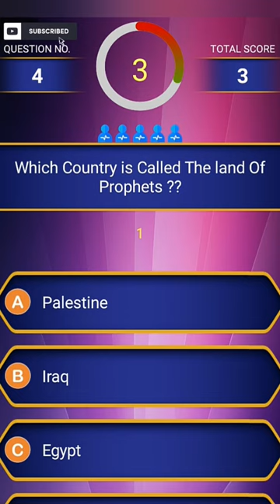Who is this prophet ??😱